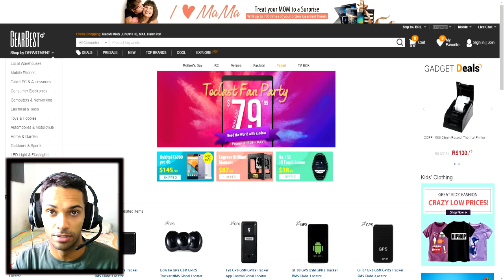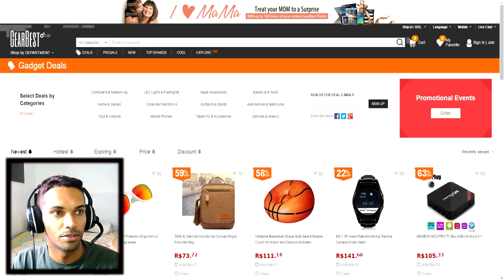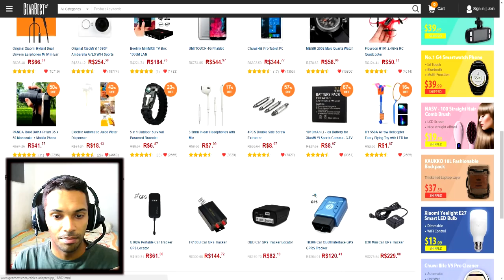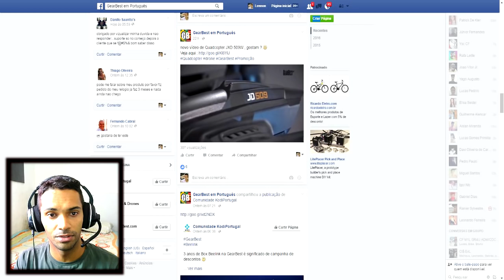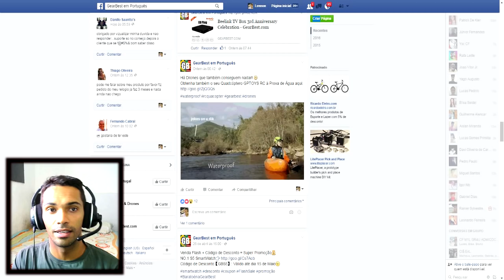🔴 SORTEIO DE UM TABLET | GEARBEST, MELHOR SITE DE COMPRAS!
SORTEIO SERÁ REALIZADO DIA 10/05/2016

👍PROCURANDO TS? 👍 Mundial Game Host

🌟🌟 SÉRIES FODAS  🌟🌟